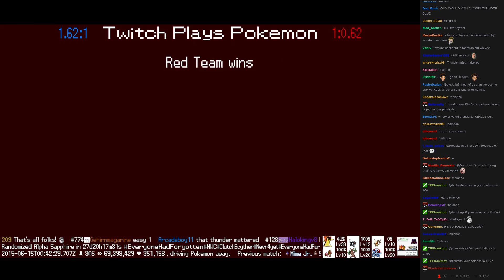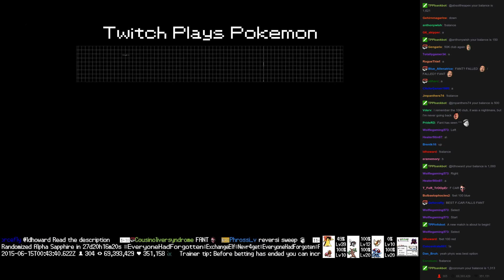Twitch Plays Pokémon Battle Revolution - Match #15605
Match #15605 [Blue: Fearow, Staryu, Gloom] vs [Red: Zubat, Smeargle, Scyther]